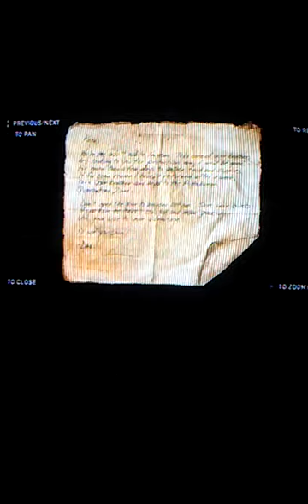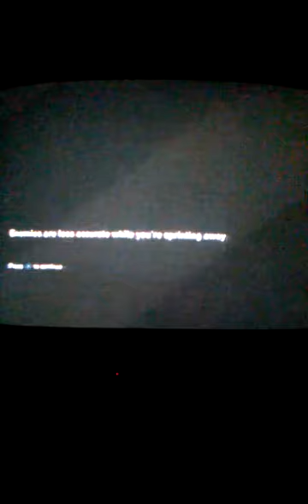KDMiles:The Last of Us-Pt.21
360 NO SCOPE SKILLZZ!